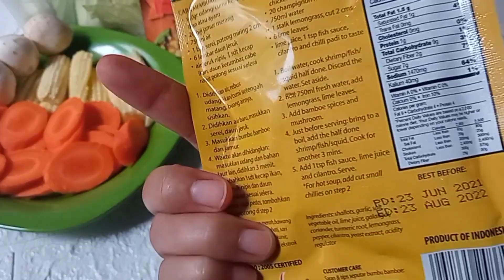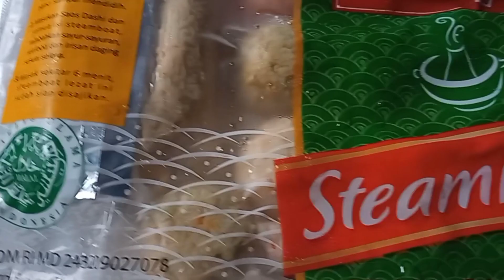steamboat kuah tomyam || ala rumahan mantap bikin kringetan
🍲steamboat kuah tomyam rumahan mantap!!! bikin kringetan🍲

bahanya adalah sbg brikut :
🥬bumbu tomyam siap pakai 2 pcs (merk bambu)
🥬bawang putih cop secukupnya
🥬cabai rawit merah iris/cabai bubuk
🥬garam sckpmya
🥬penyedap rasa ayam
🥬sayuran : pak coy, jagung putren/baby corn, wortel, sawi putih, jamur,
🥬air secukupnya untuk kuah
🥬mie udon untuk pengganti nasi (optional)
(semua bahan yg saya pakai di dlm video bisa cukup di nikmati untuk 6org dewasa, itu pun masih sisa bnyk 😅) selamat mencoba 🤗🙏🏻